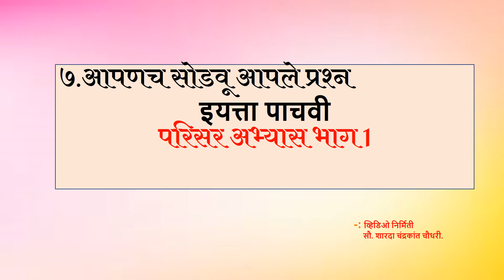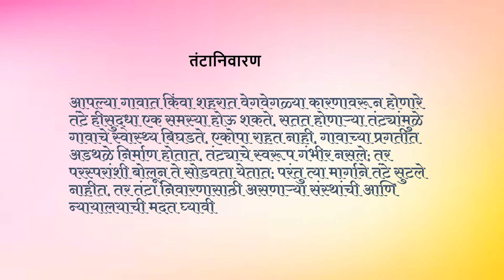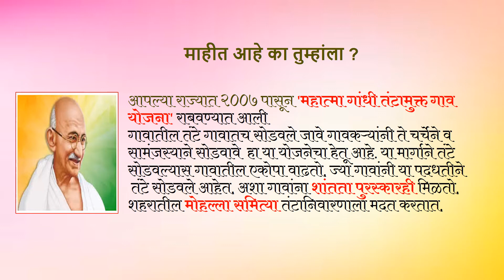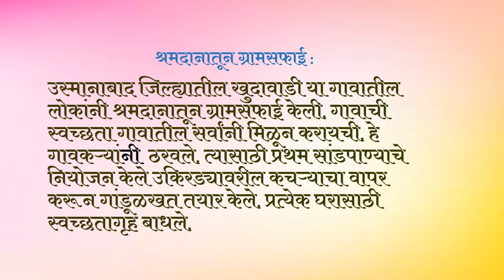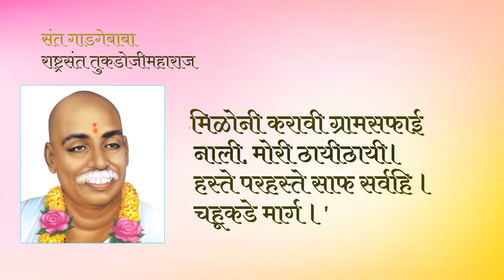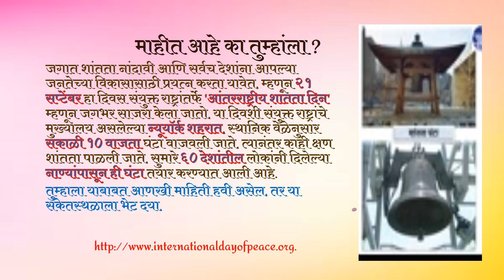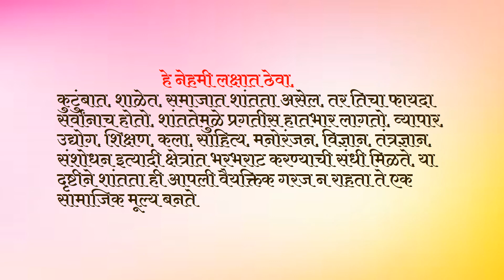आपणच सोडवू आपले प्रश्न